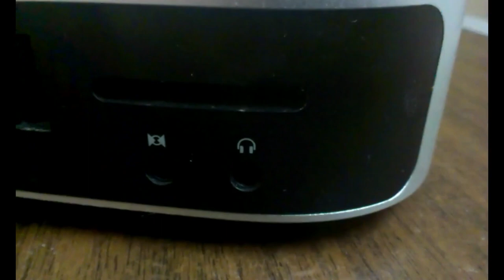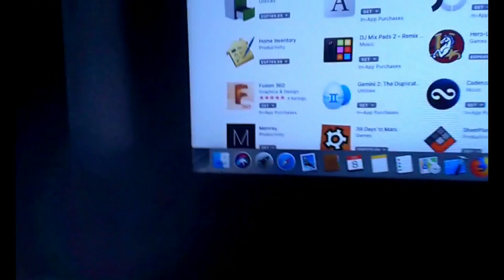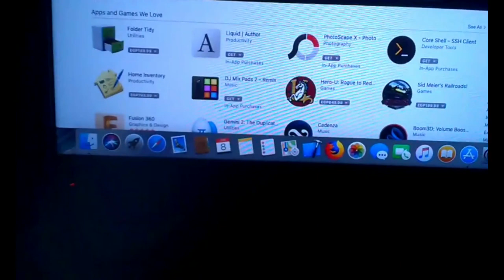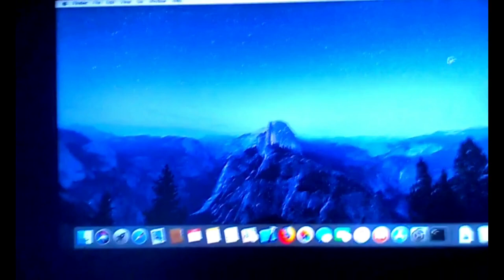Mac Mini 2012 in 2019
Mac Mini 2012